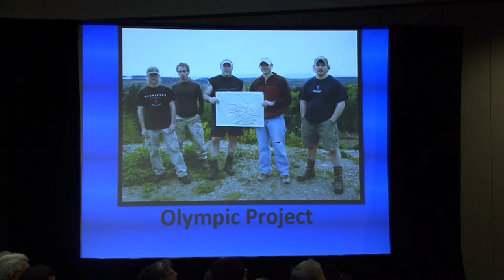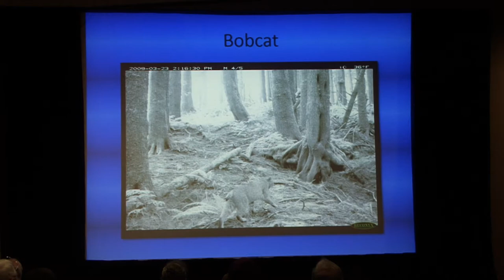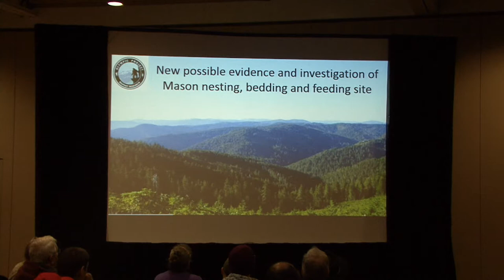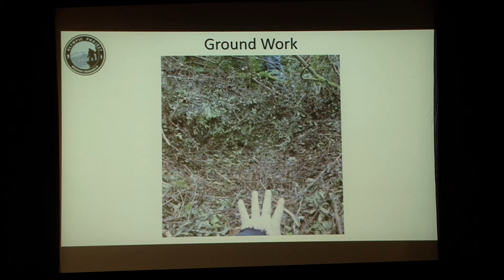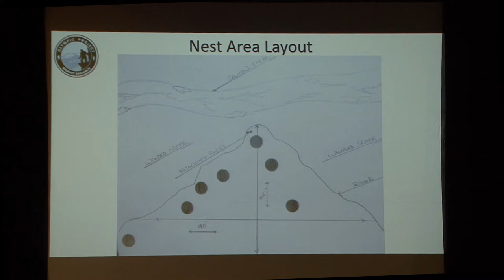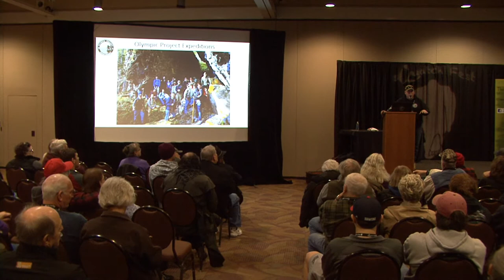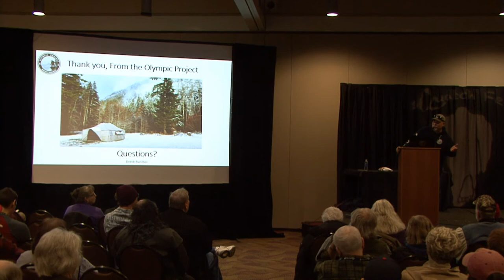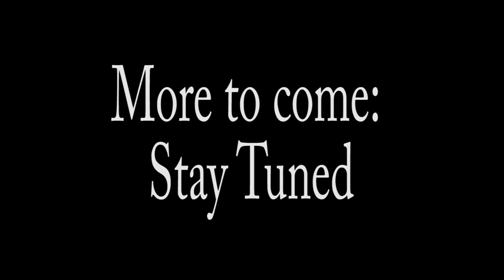Olympic Project DEREK RANDLES SASQUATCH FEST 2017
The Olympic Project Team has lots of great information they do awesome research.